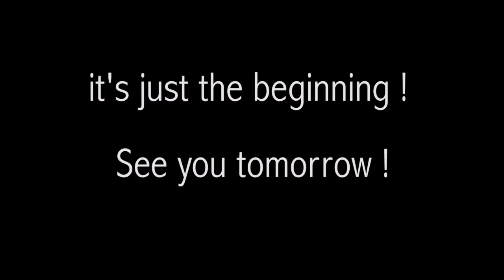Battle For The Lake - Friday Night Music Festival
Band of the first night : Rufus Coates and Swing Gamin